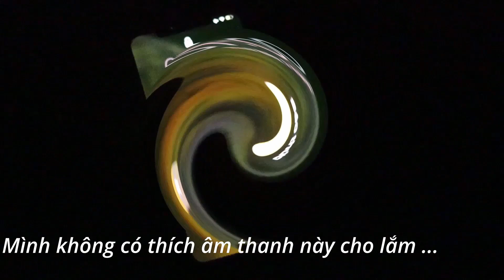My 7:00AM PRODUCTIVE MORNING ROUTINE | HOW I START MY DAY (IN FRANCE) | DU HỌC PHÁP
Here is my productive and simple 2021 morning routine. The way I start my day is really important, because it sets up how the rest of my day will be. I hope this video gives you all the cozy & motivational vibes ;))

SOCIALS